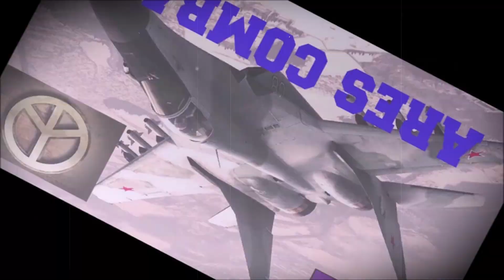Rusia y China una Estrategia HUNDE a EEUU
canal con últimas informaciones economicas

el acercamineto entre rusia y china
avanza a grandes pasos.estados unidos debe tomar medidas
segun los expertos